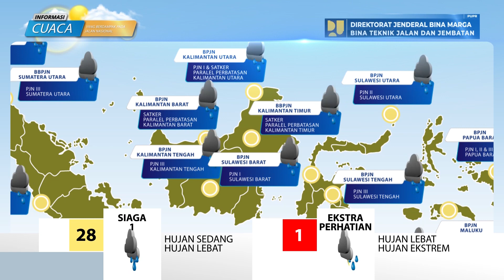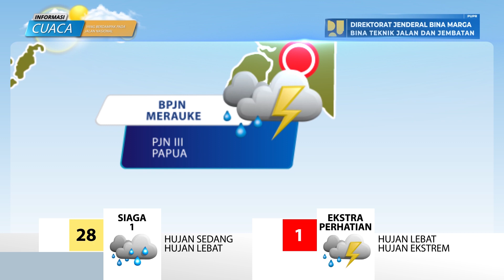Prediksi Cuaca Berdampak Pada Jalan Nasional Tanggal 7 Juli 2023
Laporan prediksi cuaca berdampak pada jalan nasional  tanggal 7 Juli 2023, data prediksi cuaca bersumber pada BMKG